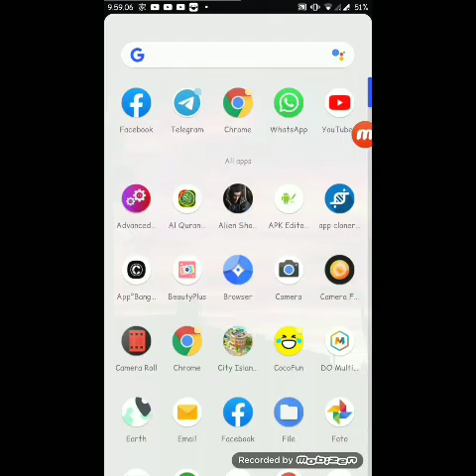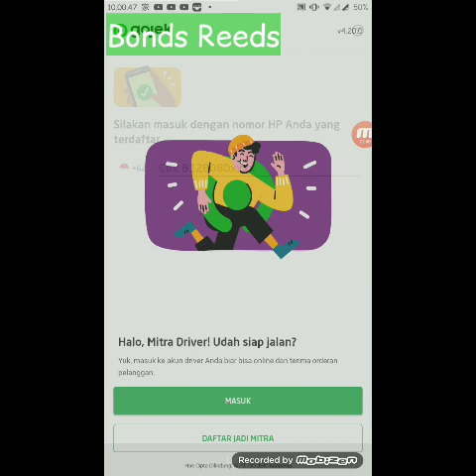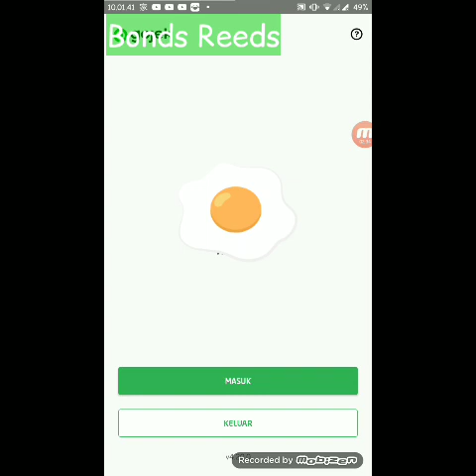INI BUKAN OBAT VERMUK TAPI BISA BYPASS VERMUK GOJEK TERBARU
Bahan2 HP Root

Titanium Backup
backup full apk gojek pake titanium backup yg udah keadaan login (sebelum ada vermuk lbh afdol)
pd dasarnya bisa juga backup yg minta permuk asalkan tidak di hapus data sebelum di backup pakai tb kalo udah ya pasti ngga bisa yg di butuhkan data nya aplikasi

nb : kalo udh naik versi backup lagi biar bisa di restore kembali
Edukasi Purpose